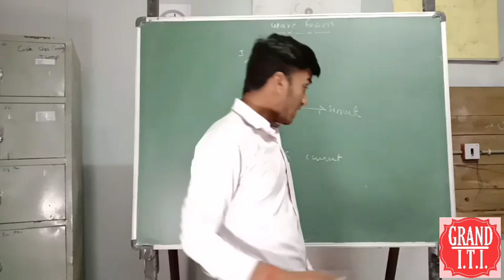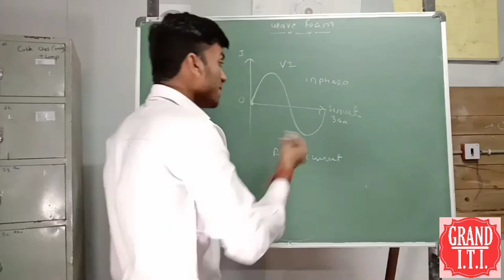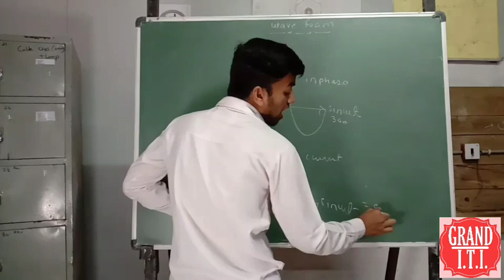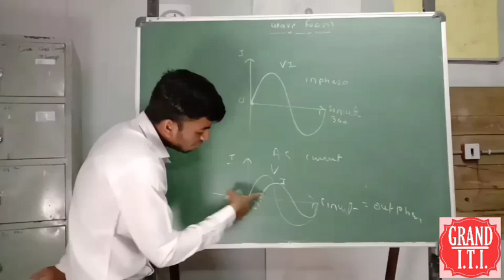Electrician Theory by Nitesh Sir (Wave Form)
Grand ITI "A Venture of Global group of Institutions"
Attention Students,We offer ITI Diploma Course In Fitter and Electrician Trade, We Have Limited Seats So Book Your Seat Today.